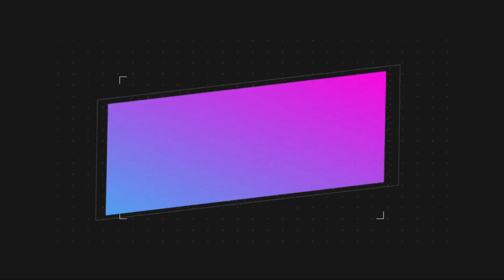【Eng Sub】錦衣之下續集 2 第116集郑哲乱收取管理费，因为在租赁契约里，并没有标明每月要缴纳管理费